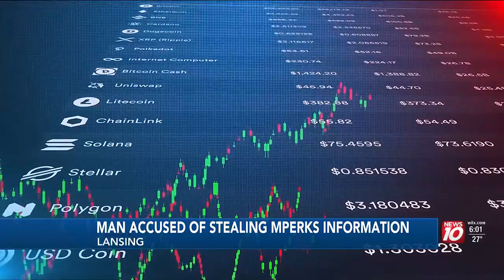Grand Haven man facing multiple identity theft charges stemming from stolen ‘mPerks’ points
A Grand Haven man was arrested after allegedly stealing Meijer “mPerks” account information and selling them online.